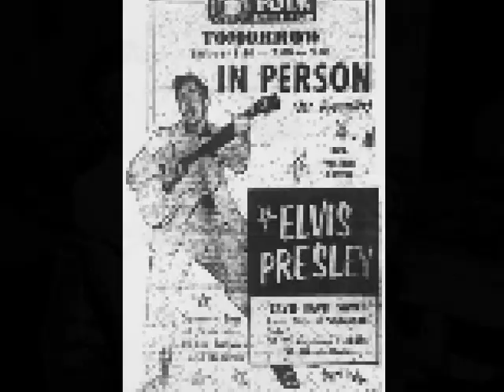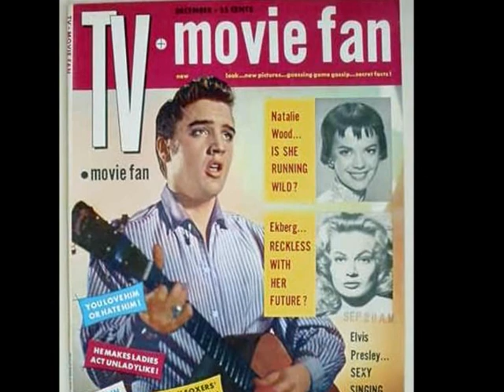Elvis Presley interview 1956, 6 August Lakeland FL.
Elvis Presley Interview 1956, 6 August, in Lakeland Florida.
At the Polk Theatre, where Elvis did 3 shows.

Interviewed by Paul Wilder from the magazine TV- guide.

Interview aviable on :  Word for Word, In Conversation with Elvis. and Elvis speaks which is where this version is from.

Elvis answers Paul Wilders intrusive questions, with charm, biting sarcasm and above all, honest answers.

In the interview elvis and paul, among other,
talk about what elvis think of the nick-name, elvis the pelvis, and where he got his style from,  what he will be like as an actor and how elvis religion has made influence on elvis music.

I just make some little movies, with some clips, and pictures and tunes, because i love elvis and think its fun! :)